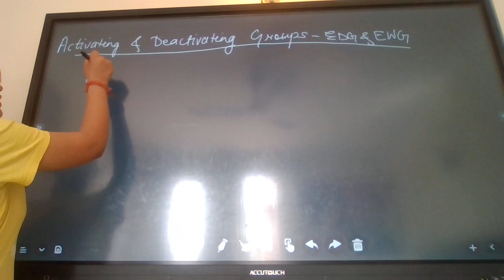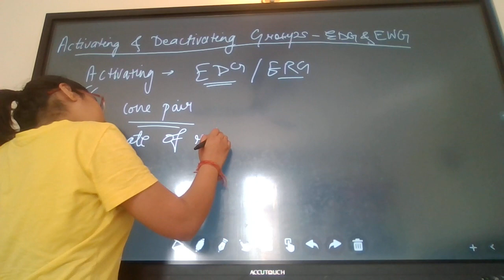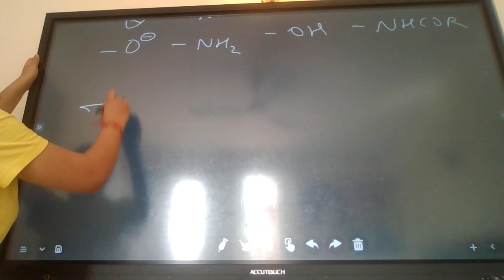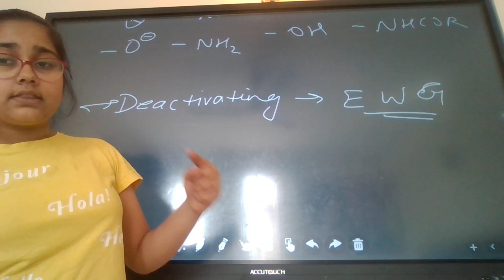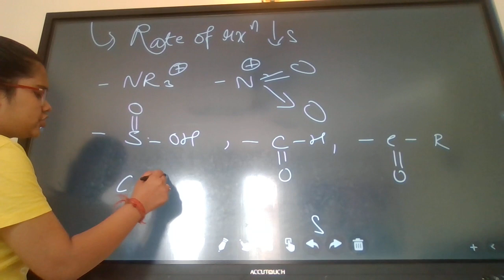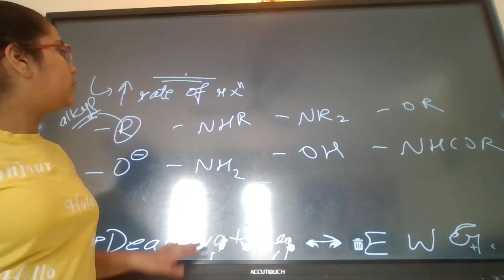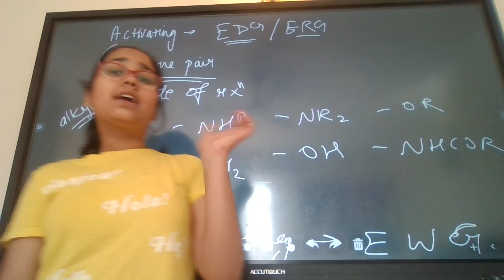Activating and Deactivating groups - Tutorial by Aliya Gupta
CBSE NCERT Class 11 Chemistry Chapter: Aromatic Compounds, IUPAC and GOC
Topic: Activating and Deactivating groups - Tutorial by Aliya Gupta